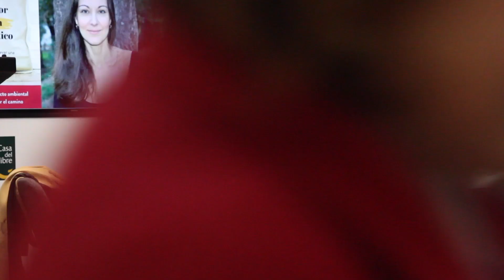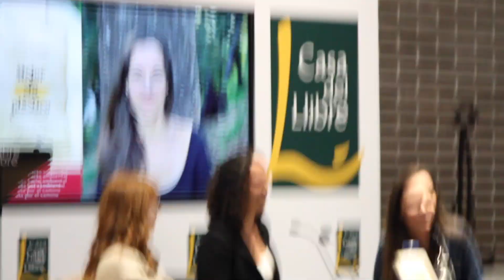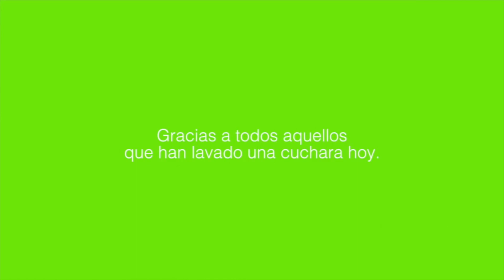Presentación "Mejor sin plástico" en Barcelona